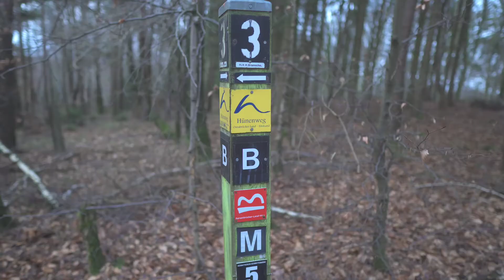Stürmische Waldübernachtung und lecker grillen überm Feuer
Nach der letzten Vorstellung meines Holzvergasers zieht es mich wider in den Wald, auf Grund eines doch erheblichen Sturmes suche ich mir eine Hütte auf dem Hünenweg und bereite mir lecker Wildgans überm Feuer zu.

Videoleuchte : GODOX LITEMONS LED6Bi LED Zweifarbige Videolampe